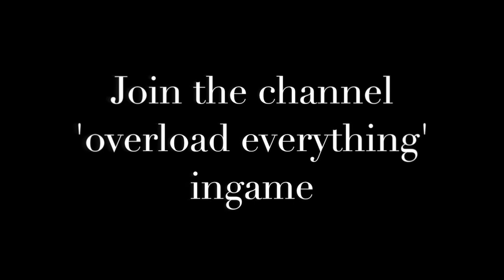Overload Everything - Video 1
Footage from our first few hours as an alliance, recruiting now for all TZ. Join 'Overload Everything' channel in game to inquire
Song: Mr FijiWiji - Out on a Limb (feat. Jonny Rose)